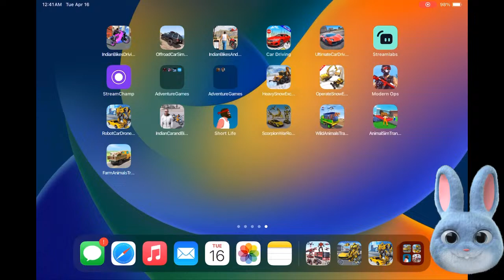🔴 Best Robot Game Ever 2024 Robot Car Transformer, Scorpion War Robot , Robot Drone Game